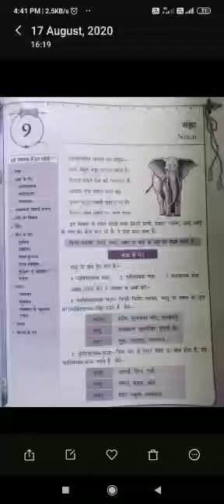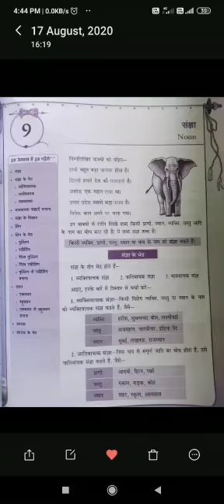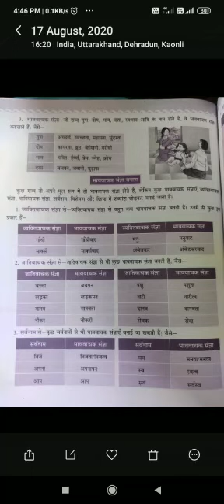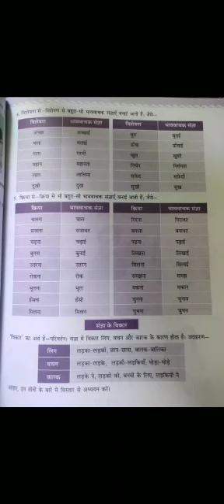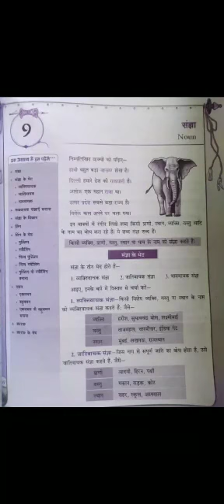Class-6th, Hindi language, noun ...By- Sumita Pant. 17/August/2020